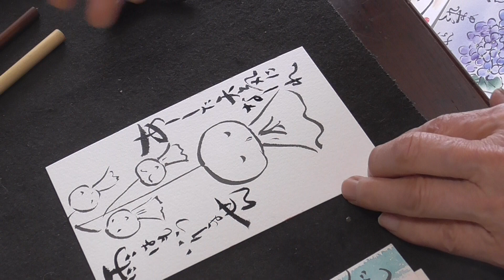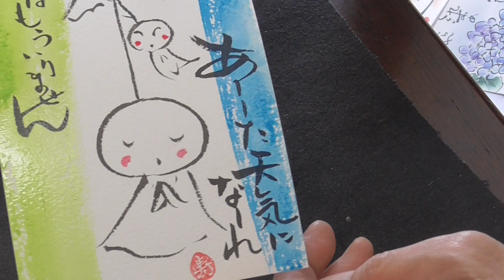絵手紙門 楽しく簡単に四季を描こう カタツムリとてるてる坊主